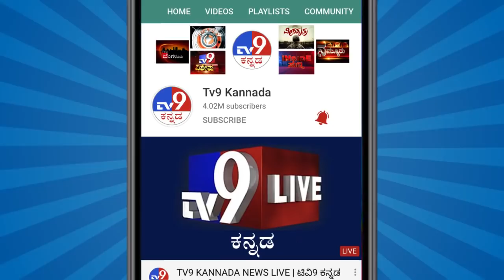Excise Minister H Nagesh Himself Violates Sunday Lockdown In Mulabagilu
Excise Minister H Nagesh Himself Violates Sunday Lockdown In Mulabagilu. He Attends A Function Where People Were Seen Not Wearing Mask & Failed To Maintain Social Distancing,